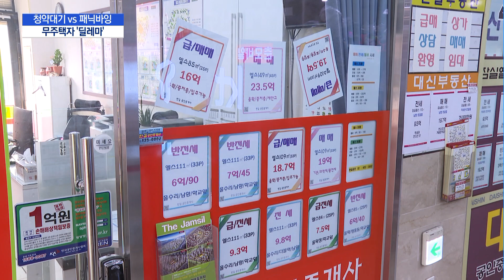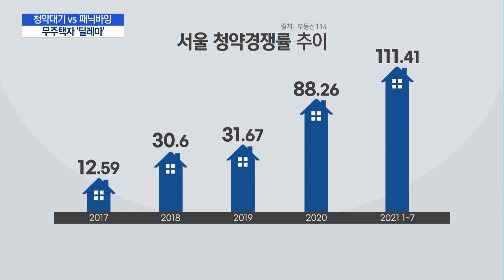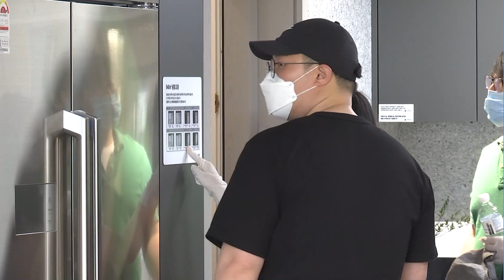청약대기냐, 패닉바잉이냐…딜레마 빠진 무주택자들 / 머니투데이방송 (뉴스)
09/15 이슈&뷰11

주택 가격 상승기가 최장 3년간 계속될 것이란 전망이 나오면서 무주택자들의 시름이 깊어지고 있습니다. 주택 청약을 노리자니 경쟁률이 너무 높아졌고, 기존 아파트는 매입에 나서기 부담되는 상황인데요. 윤석진 기자가 보도합니다.